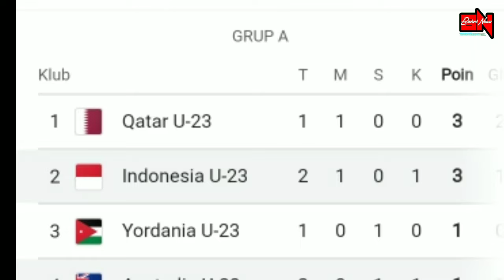HIGHLIGHT INDONESIA U-23 VS AUSTRALIA U-23 (1-0) AFC ASIAN U-23. INDONESIA MENANG!!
ERNANDO ARI PINALTI
ERNANDO ARI GAGALKAN PINALTI AUSTRALIA
KOMANG CETAK GOAL
INDONESIA VS AUSTRALIA U23
LIVE INDONESIA VS AUSTRALIA U23
TIMNAS INDONESIA
TIMNAS AUSTRALIA
TIMNAS INDONESIA U23
INDONESIA MENANG
TIMNAS INDONESIA VS TIMNAS AUSTRALIA